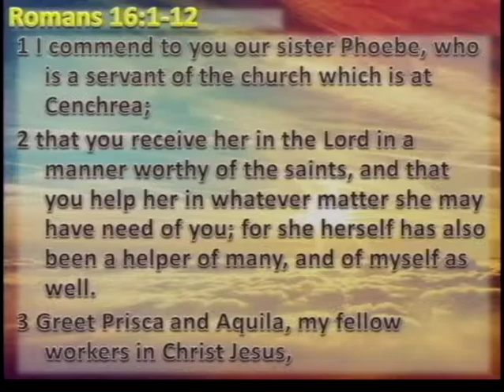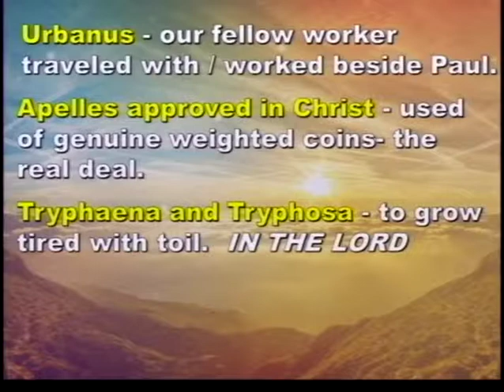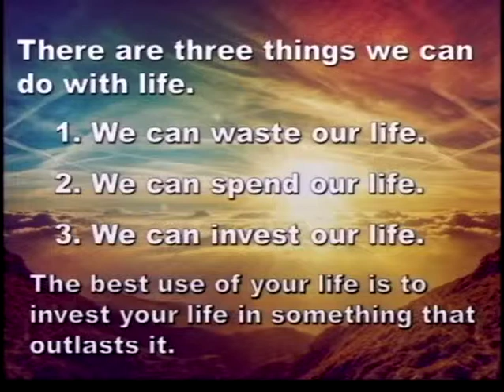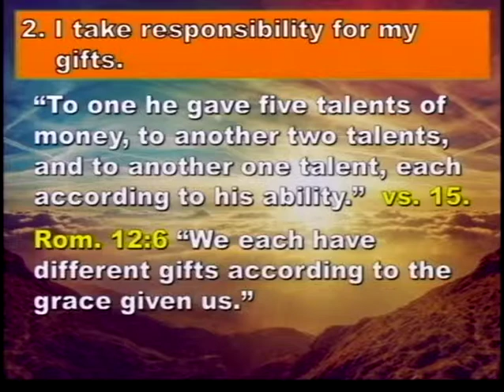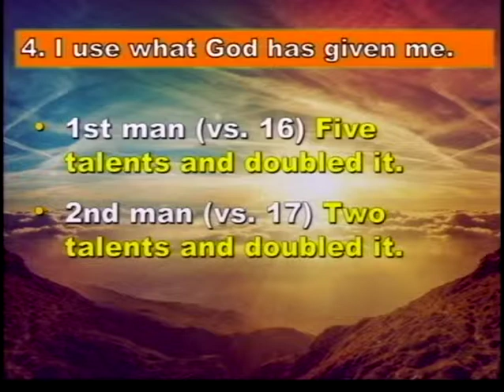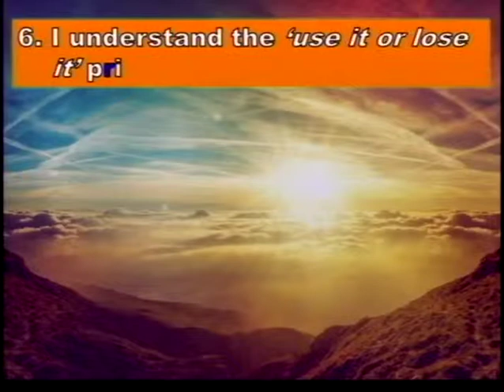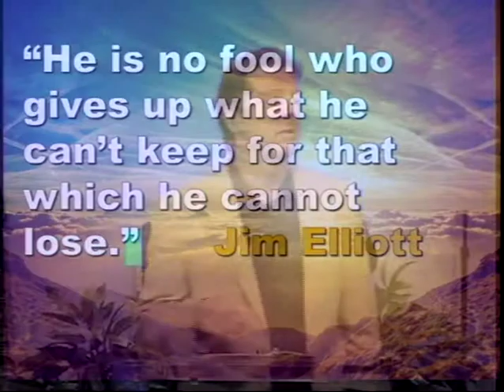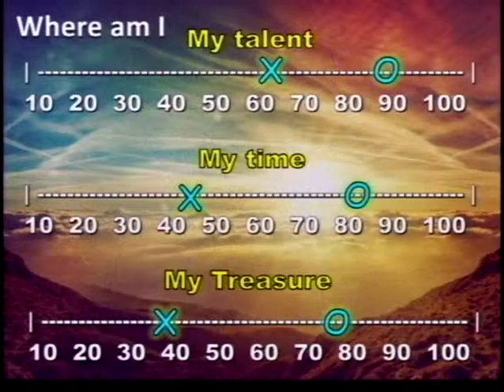Higher, Part 2 - Invert Your Life (3/9/14)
Higher, Part 2 - Invert Your Life